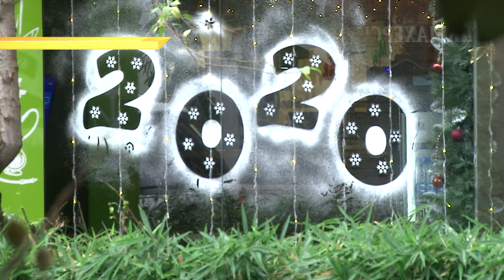Из Сочи за новогодние праздники вывезли более 4 тысяч тонн мусора. Новости Эфкате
С 1 января за вывоз ТБО в Сочи отвечает региональный оператор. В компании «Крайжилкомресурс» сегодня рассказали, каким образом на курорте будет налажена работа с отходами.

С начала года из Сочи вывезли 4 тысячи тонн отходов – цифра достаточно большая, ведь курорт на каникулах посетило более полумиллиона туристов. Без перебоев с вывозом мусора за это время не обошлось, но представители регионального оператора заявляют, что в самое ближайшее время ситуация будет взята под полный контроль.